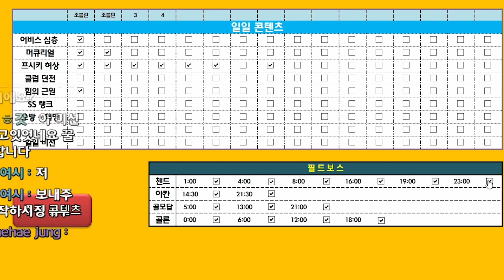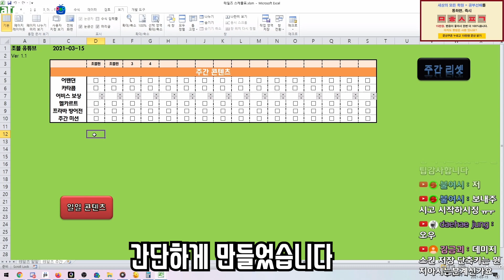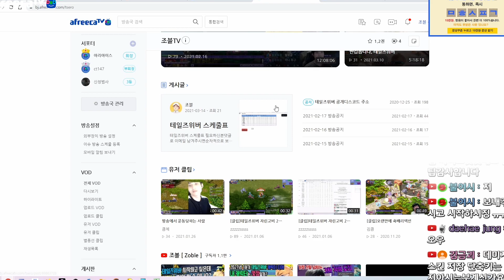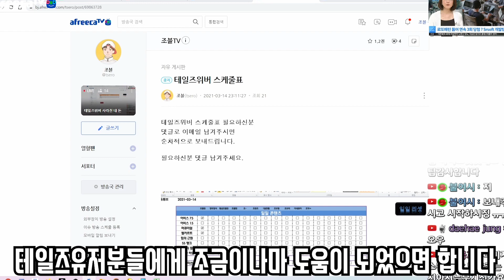다캐릭 & 신규,복귀유저를 위한 테일즈위버 콘텐츠 체크리스트(Checklist) / 스케줄 표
받는 방법은 영상 설명을 확인해주세요.

필요하신 분들이 많으면
첨부파일 형식으로 받을 수 있는 방안도 고려해보겠습니다.

카카오톡 플러스친구 : 조블TV